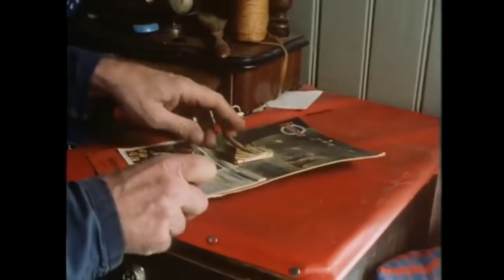Motorsågen (1983)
En berättelse om hur ett lag skogsarbetare reagerar när skogsbolaget vill införa motorsågen.